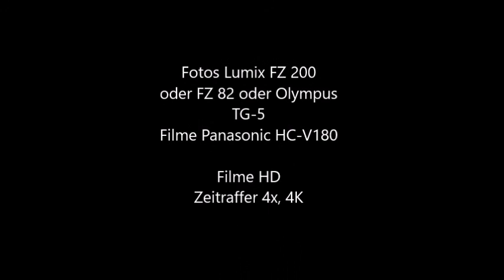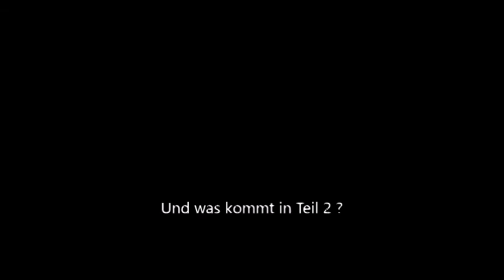NSG Gräfholz 2020 Teil 1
Das NSG Gräfholz/Dachsberge im Steigerwald besticht mit einem Waldgebiet voller seltener Tiere und Pflanzen. Mittelwaldbewirtschaftung hilft jene offenen Waldstrukturen zu erhalten, die Refugium für viele sehr seltene Tiere und Schmetterlinge sind. Mit den Rufen des Kuckucks, des Pirols und der Gelbbauchunke im Ohr, finden wir das Waldwiesenvögelchen Coenonympha hero, den Eschen-Scheckenfalter Euphydrias maturna, den Gelbringfalter Lopinga achine, das Platterbsen-Widderchen Zygaena osterodensis und Raupen des Heckenwollafters Eriogaster catax. Leider ist auch dort das Eschentriebsterben sichtbar und eines der letzten Vorkommen von E. maturna in Deutschland ist stark gefährdet. Teil 1 Gräfholz 2020 zeigt Arten ab Mitte Mai bis Mitte Juni. Der zweite Teil Gräfholz 2020 zeigt einige der Arten, die ab der zweiten Junidekade fliegen.